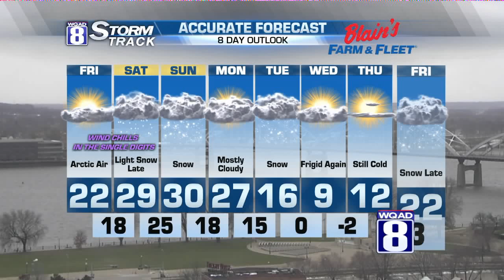Evening Forecast for Thursday, December 8th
Temperatures will hover around the 20 degree mark for most of the evening before some high thin clouds allow the mercury to drop back in the teens.  Winds won't be as strong but enough to keep wind chills in the single digits.

On Friday, I'm looking at a more partly sunny sky but still on the cold side with daytime highs just over the 20 degree mark.

Now come the weekend and the anticipated winter storm that will an affect on parts of the Midwest.  The timing is guarantee to arrive starting Saturday night into Sunday.  Once again, the track of the storm is going to be the key and right now that track still takes it right along the Interstate 80 corridor through the Quad Cities.  For us, that keep the higher accumulations of snow to our north especially in areas across Northeastern Iowa into Southern Wisconsin.  This is where more than 6+" of snowfall is expected.  As you head further south, snowfall amounts drop off dramatically as you head toward the Quad Cities.

We're at this point in the forecast that the storm track could still shift either 50 to 150 miles north or south from its current track so keep an eye on updates right here or on my Facebook and Twitter page.

I'm also keeping an eye on another round of snow that is expected to track just south of the Quad Cities later Sunday into Sunday night.  That too has the potential of accumulating as well.

And we're not quite done yet, as another snow system is possible next Tuesday before another cold blast of air moves in for the rest of next week.